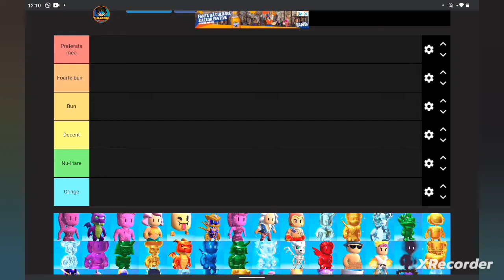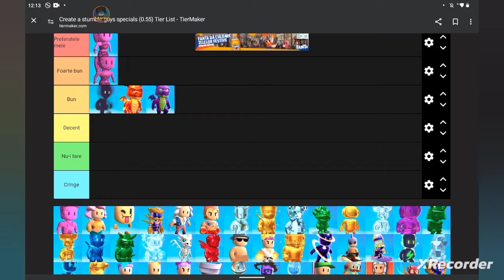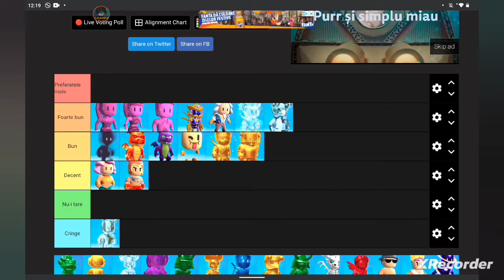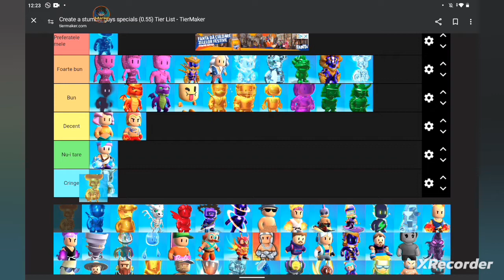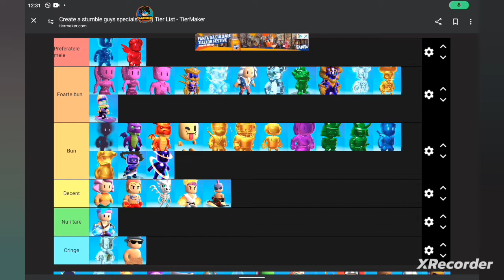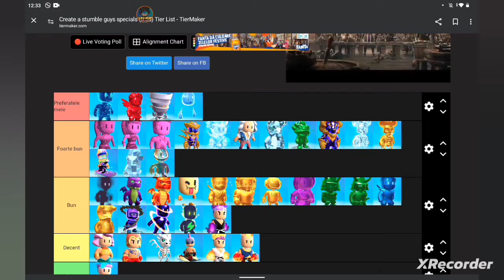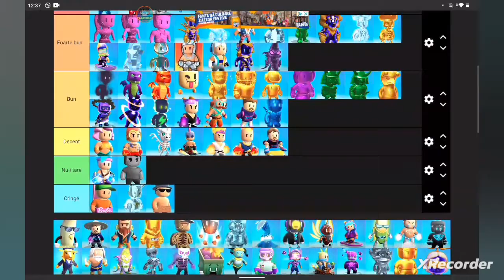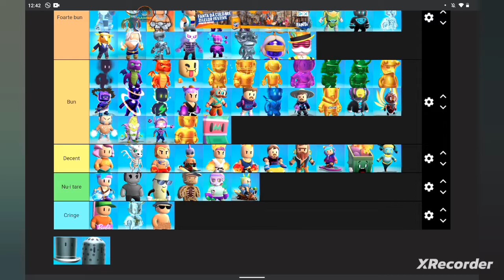Tier List cu speciale si mitice din Stumble Guys